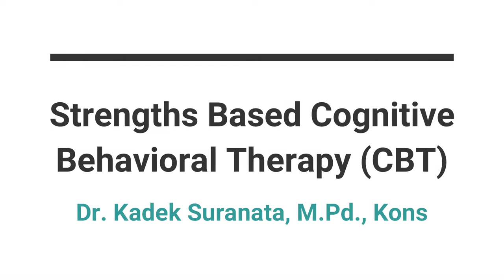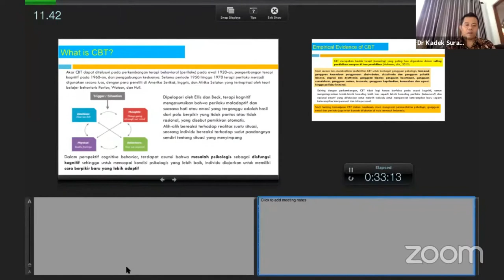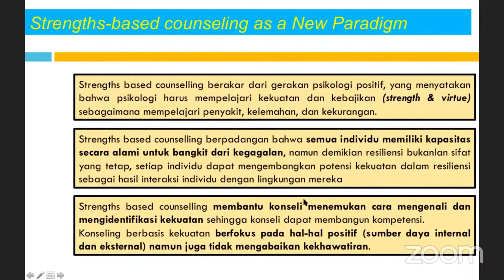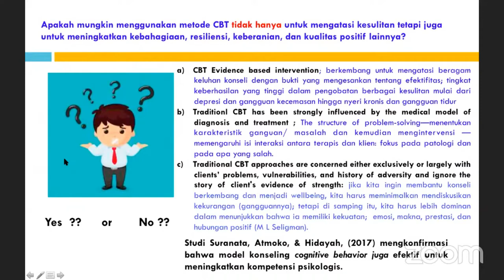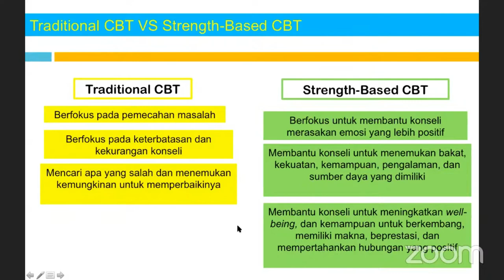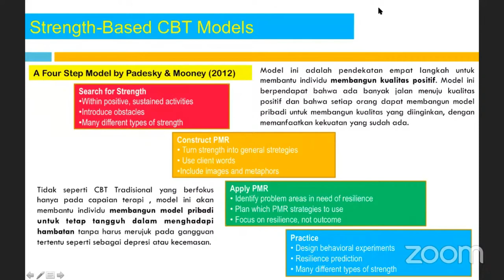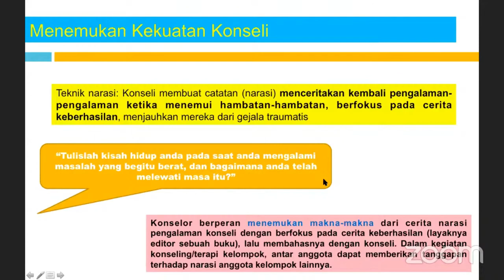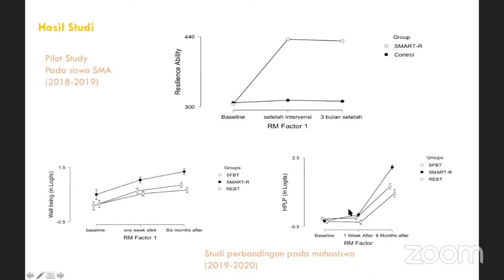Strengths-based Cognitive Behavioral Therapy (Bahasa Indonesia - Dr. Kadek Suranata, M.Pd.,Kons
webinar by IICET dengan tema strength based Cognitive Behavioral Therapy disampaikan oleh  Dr. Kadek Suranata, M.Pd.,Kons